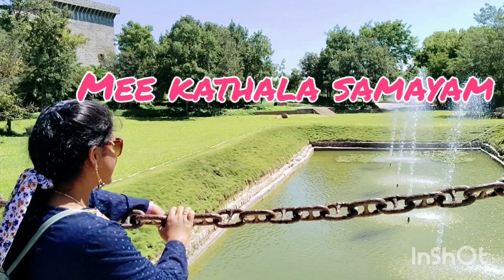అన్యోన్యంగా ఉన్న ఆలుమగల జీవితాలలో పేస్ బుక్ వల్ల వచ్చిన మార్పేంటి? ఇన్నాళ్ల వాళ్ళ ప్రేమంతా నటనేనా?